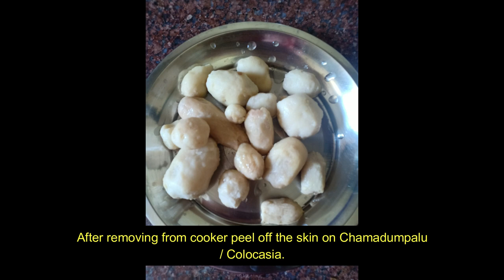కరకరలాడే చామదుంపల వేపుడు పప్పు చారు, రసంలోకి చాలా బాగుంటుంది / Colocasia Fry / Stay safe at home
My video will come in the morning at 10 daily.

Hello friends, in this difficult situation we all should stay at home and enjoy our delicious food recipes.. This is very easy and tasty recipe, so everyone should try .. Friends if you like my video please subscribe my channel and click bell button... Please do like..

Have a healthy day